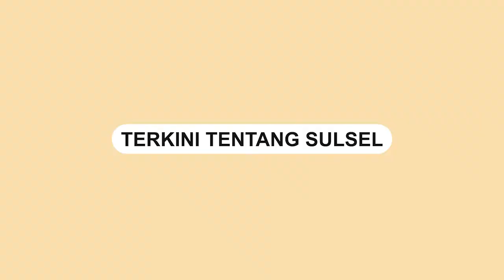Detik-detik Sang Anak Pergoki Oknum Polisi Selingkuh sama Wanita Lain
Sebuah video memperlihatkan detik-detik oknum polisi dipergoki oleh anak kandungnya saat tengah berduaan dengan seorang wanita yang diduga pelakor.

Video terkini dan terbaru..